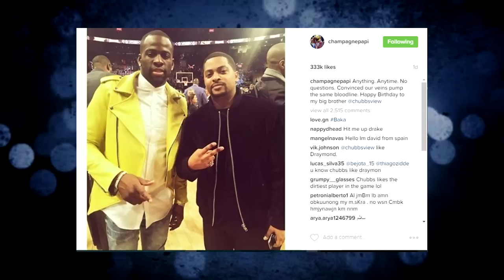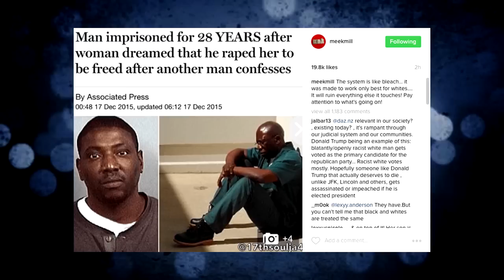50 Cent Arrested, HUGE BOOTY! kim kardashian, Drake, Lil Boosie, Meek Mill & Love.Randalin